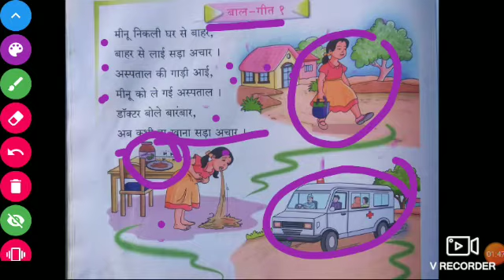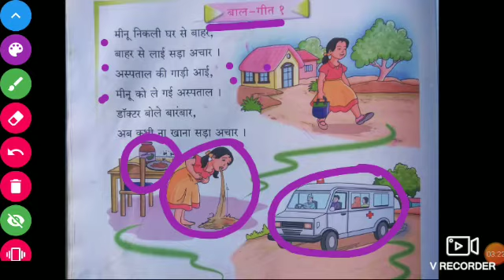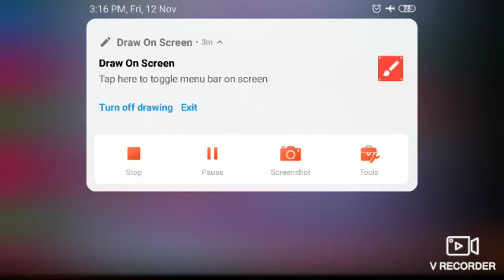Std.1st sub.Hindi Topic - बालगीत - 1